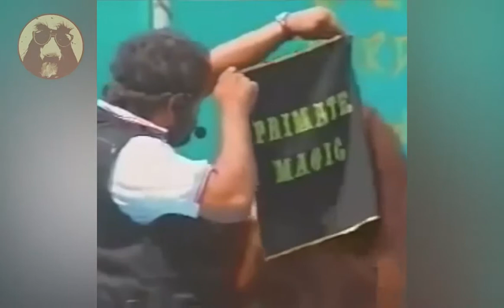Funny 😂 Monkey 🐵 Video Clips - Cute Monkey Videos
There are many funny monkey video clips you can find online. Ever wonder why there a lot of cute monkey videos that appeal to us?

You only need to search funny videos of monkeys to be able to turn up an assortment of funny monkey videos. But one has to wonder why monkey behavior seems funny to a lot of us. For one, monkeys are intelligent.

They are apparently as smart as toddlers, according to human studies. Of course, this could be more or less because the brain is an evolving creature.

But one reason that we can surmise as to why there are many funny videos of monkey is that they mimic human behavior.  It is funny coming from a human standpoint because it is also adorable.

Behaviors observed from a monkey can be funny because it also gives us a glimpse of what an animal, like the monkey, can do in terms of human-like behavior.

Not anyone can just own a monkey, as they are exotic and must be housed in an appropriate environment but there are many funny monkey video clips that we can watch most notable is the baby monkey.

You will also find many cute monkey videos that show abstract behavior.
Because monkeys can think abstractly, you will notice humor in their behavior as well this is why we have funny monkeys.

They tend to be mischievous at times exhibiting playfulness and many times they are sympathetic and even empathetic towards others even to different animal species.

Notwithstanding the provisions of sections 106 and 106A, the fair use of a copyrighted work for purposes such as criticism, comment, review and news reporting is not an infringement of copyright. We are making such material available for the purposes of criticism, comment, review and news reporting which constitute the 'fair use' of any such copyrighted material as provided for in section 107 of the US Copyright Law.

MUSIC

Follow the Funny Fur Friends!